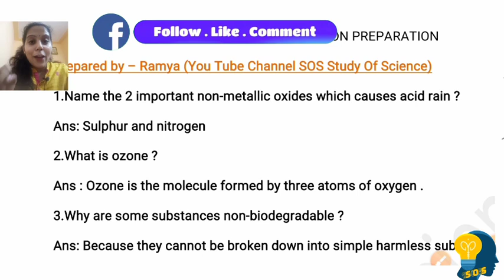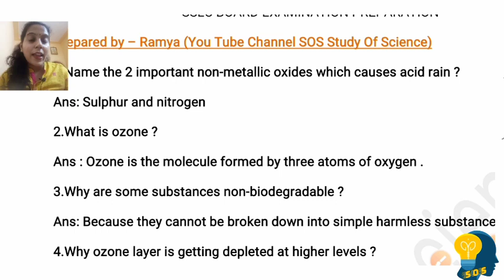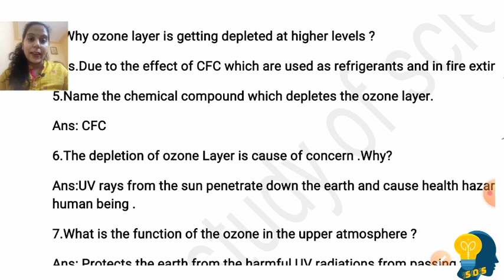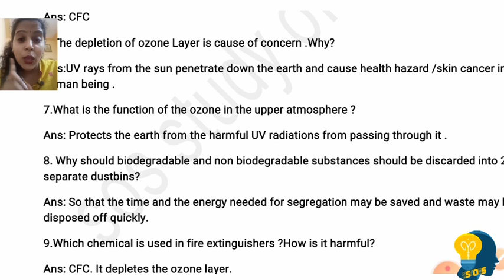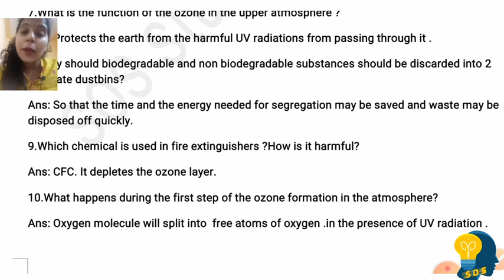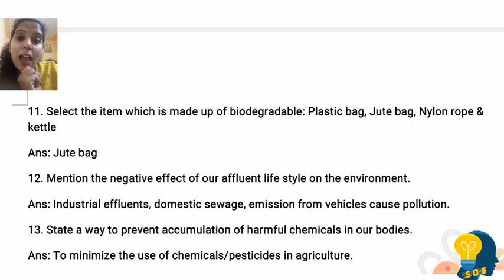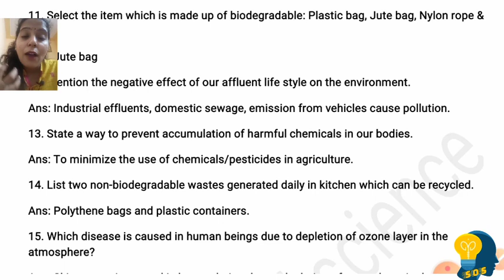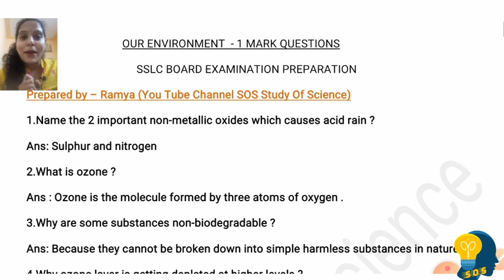SSLC 2021|OUR ENVIRONMENT -1Mark questions